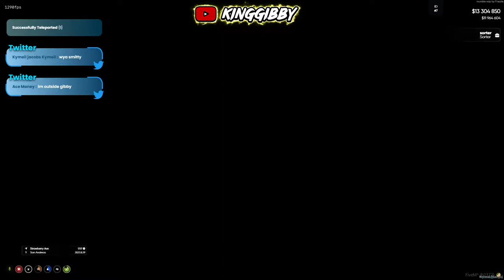BOYZ N THE HOOD RP EP 1 THE RISE OF GIBBY BANKS